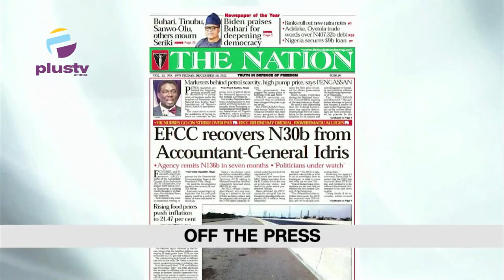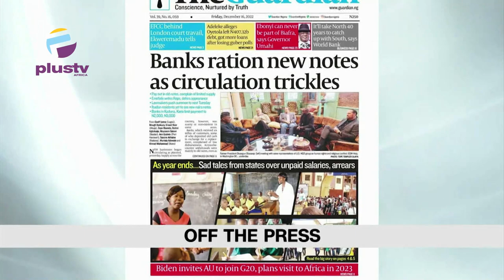Fake LASTMA Official Who Earns At Least 40K Daily Arrested In Lekki | Demola Seriki Dies At 63